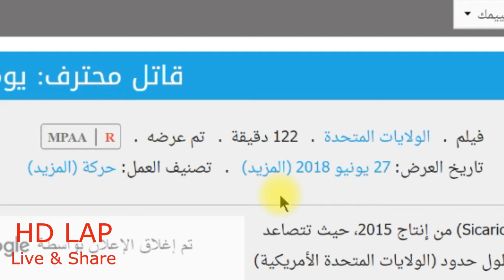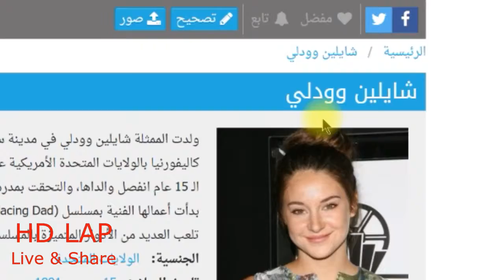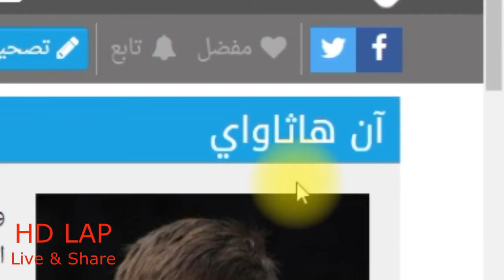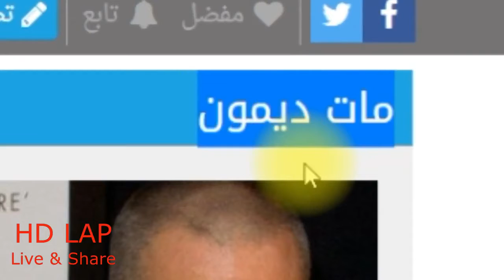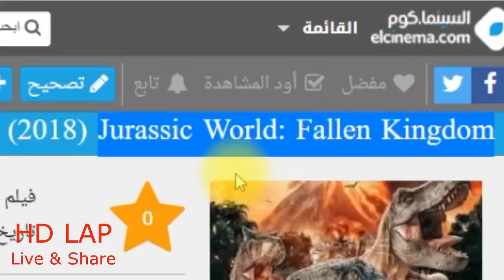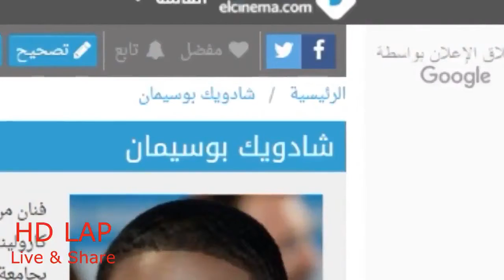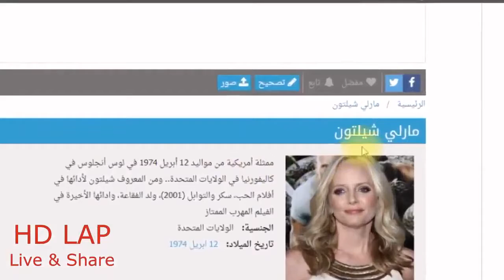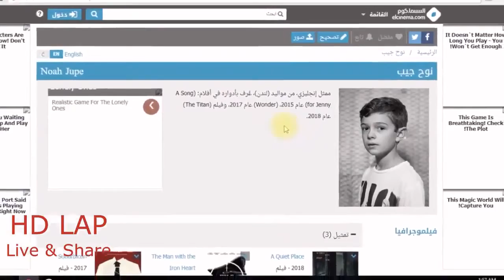هاني يفضل - ترشيحات أفضل أفلام سينيمات مصر - الاسبوع الخامس يونيو 2018